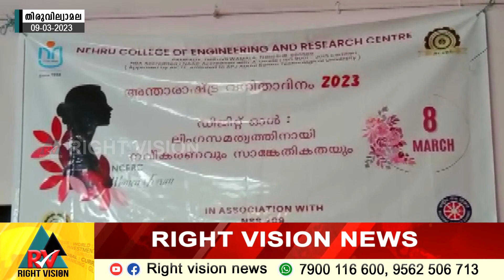തിരുവില്വാമല:: ഗ്രാമപഞ്ചായത്ത് കുടുംബശ്രീ CDS ന്റെ നേതൃത്വത്തിൽ വനിതാദിനാചരണം സംഘടിപ്പിച്ചു